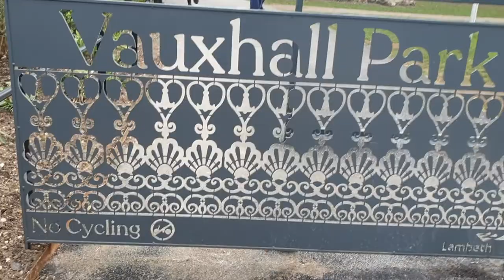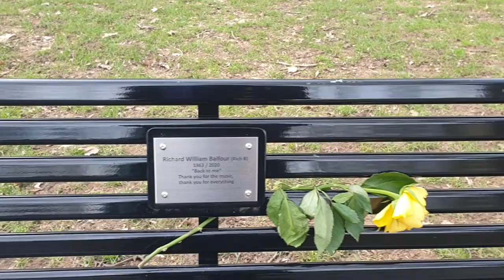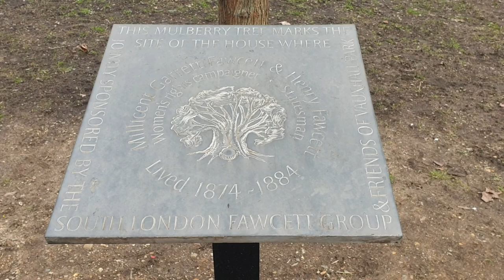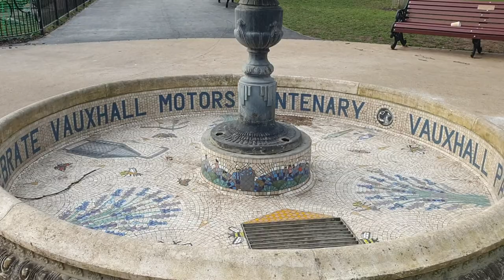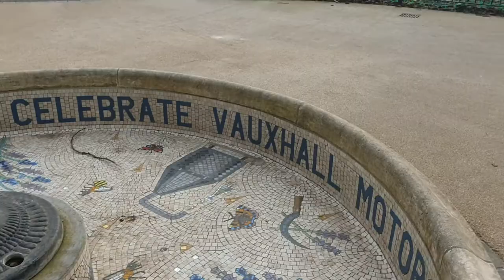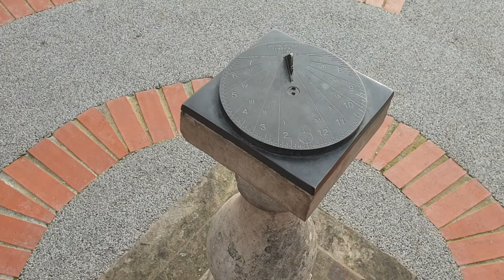Wanderings in a London Park: Vauxhall Park in Winter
As London and most of the country is still in lockdown, there's not many options for adventures far and wide, so I'm sticking to wandering around the local parks.

Vauxhall Park is a Green Flag Award-winning municipal park in Vauxhall, South London, run by Lambeth Council. It occupies an 8.5-acre site and was created at a cost of around £45,000, following a public campaign led by the suffragist Millicent Fawcett, the social reformer Octavia Hill and members of the Kyrle Society. The land was purchased from a local developer under the Vauxhall Park Act 1888 and the houses of Lawn Terrace demolished accordingly. The new park was formally opened in 1890 by the Prince of Wales.